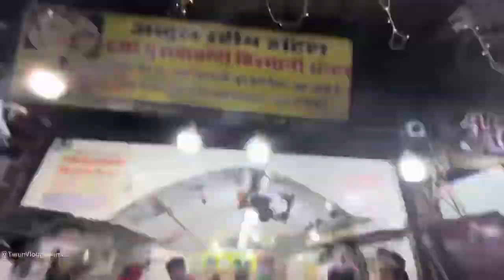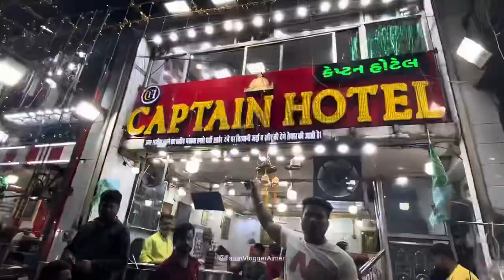Ajmer Dargah ke pass sasta or accha khane ka hotel | अजमेर दरगाह के पास सस्ता और अच्छा खाने का होटल